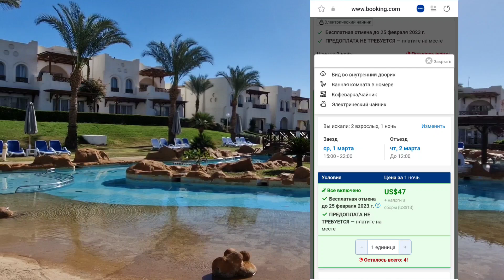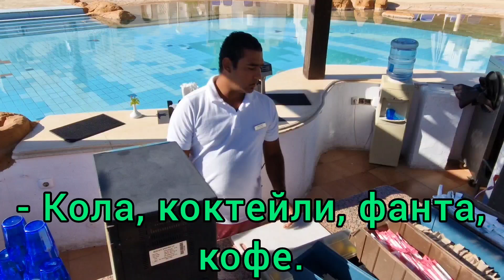Египет 🇾🇪 ОЧЕНЬ ДЁШЕВО❗️ Пятёрка Sharm Dreams Vacation Club 5* в Шарм эль Шейх Бухта НААМА БЕЙ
Отель Шарм Дримс Вакейшн Клаб Аква Парк 5* в Шарм-эль-Шейхе. Отдых в Египте. Классная пятёрка в Египте Sharm Dreams Vacation Club - Aqua Park за копейки. Отдых на Красном море. Безветренная бухта Наама Бей. Система всё включено в отелях Sharm Dreams Resort 5* и Sharm Dreams Vacation Club 5*. Cleo Park Sharm  - второй по масштабу аквапарк в Шарм эль Шейхе. Особенности отелей сети Jaz в Египте. Как искать отели в Египте с отличной ценой на Booking.com. Египет сегодня. Египет сейчас